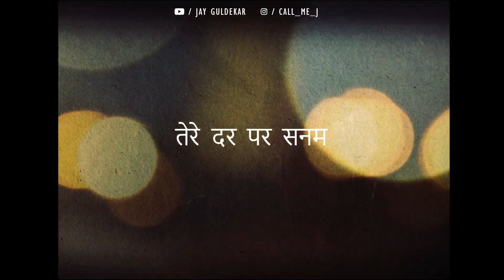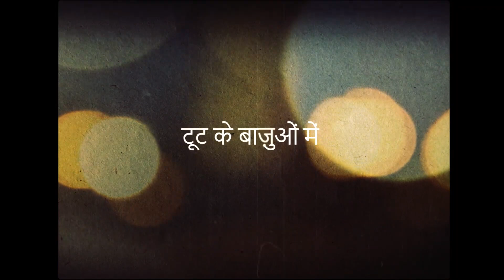90's Classic Love Mashup | Jay Guldekar | Tere Dar Par Sanam | Dheere Dheere Se#trending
90's Classic Love Mashup | Jay Guldekar | Tere Dar Par Sanam | Dheere Dheere Se
90's Classic Love Mashup | Jay Guldekar | Tere Dar Par Sanam | Dheere Dheere Se | Romantic LoFi, Chill | 90's Romantic Songs [ Bollywood LoFi, Chill ] Don't Re-Upload My Videos You Will Get Copyright Strike Right Away! We Do not Wish to make any Commercial Use of this & Intended to Showcase the Creativity Of the Artist Involved.